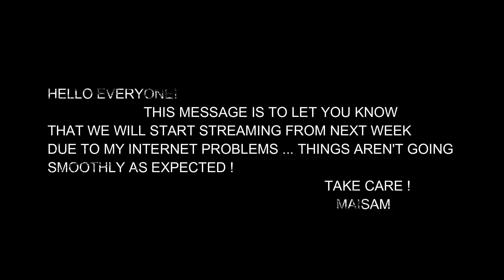I'M STILL 14 AFTER 22 YEARS | MESSAGE | RAINBOW SIX SIEGE | PAKISTAN | PS4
From Pakistan
Love to work on Youtube
Making videos about stuff around me like montages, video games, livestreaming and events that encourage me to upload more on internet

Live broadcasting games

Schedule : Friday - Wednesday

Check my Twitter / Facebook for updates

Gameplay in urdu/hindi
Let's play in Desi style